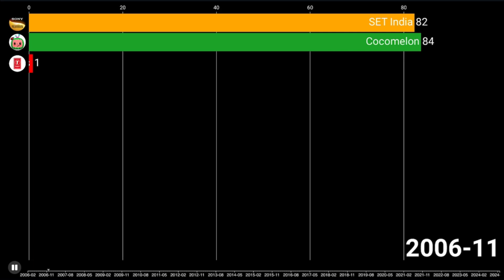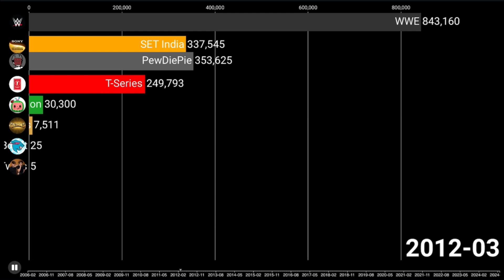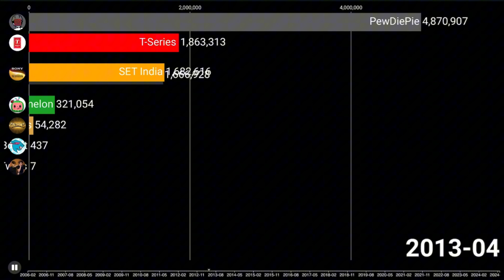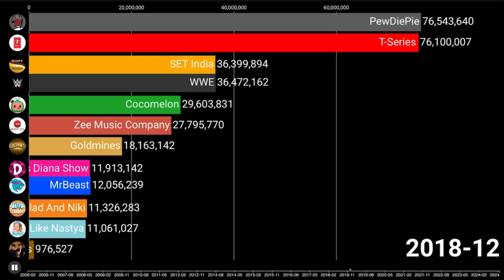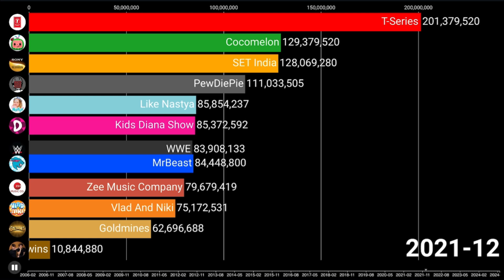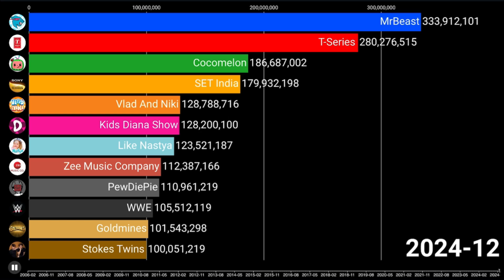Every Channel Over 100 Million Subscribers !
Welcome back to PacStats ! 📊
Today I'm showing to you a visualization about every channel over 100 million subscribers !

🎵  - Music(s):
NCS - Whole
NCS - To The Top
TheFatRat - Solitude

WHAT DID I USED FOR "THIS" VIDEO? 🎬
Data : Wayback Machine / SocialBlade / Flourish
Editing : Capcut
Thumbnail : Canva
Upload : YouTube

©️ PacStats 2024
❌ You are NOT allowed to reupload my videos. Credit or not.

Bye ! See you later !
PacStats